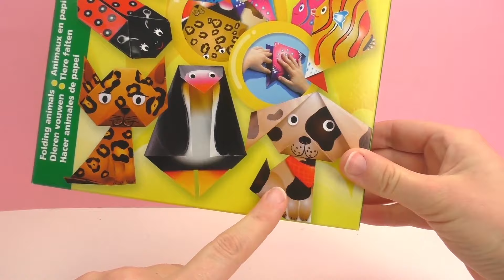Come realizzare un dolcissimo pinguino con la carta | origami semplici per bambini – pinguino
Ciao!